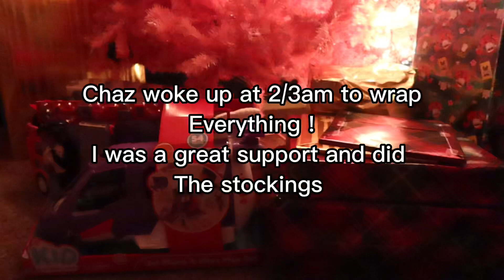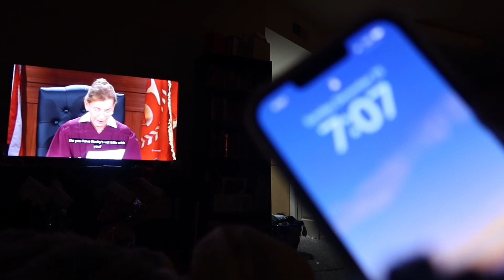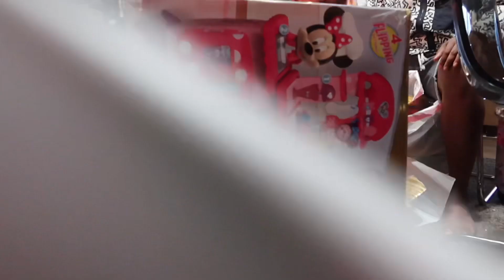VLOG 50 | CHRISTMAS SEASON | WHAT DO WE DO IN CHRISTMAS?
VLOG 51 | CHRISTMAS SEASON | WHAT DO WE DO IN CHRISTMAS?

🎥 RECOMMENDED VIDEOS 🎥
🔆VLOG 41 | IM TIRED OF STYLISTS UNDER 50 YEARS OLD.:

 • VLOG 41 | IM TIRE...  )

VLOG 51,CHRISTMAS SEASON,WHAT DO WE DO IN CHRISTMAS?,christmas vlog,christmas get ready with me,get ready with me holiday party,ultimate christmas vlog,holiday vlog,productive day in my life,vlogmas,evantubehd,jilliantubehd,what i got for christmas,christmas haul,christmas,christmas gifts,lego,the tube family,christmas morning,opening christmas presents,opening christmas gifts,gift opening